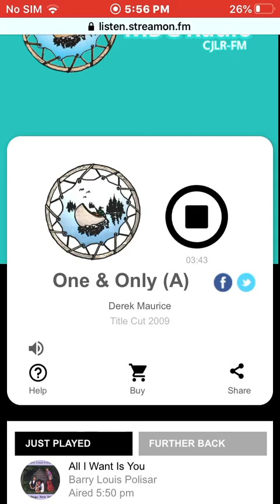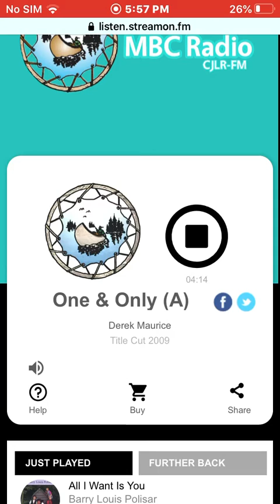Derek Maurice - One & Only